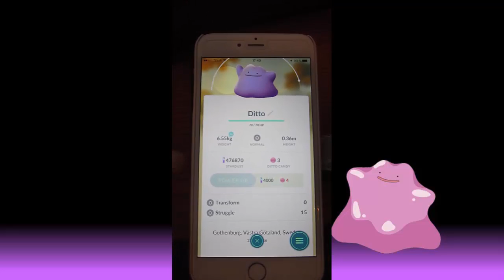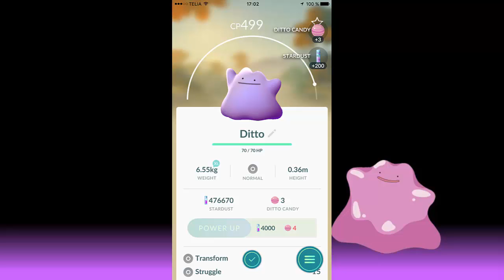HOW TO CATCH A DITTO!? [POKÉMON GO]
DESCRIPTION
I use iPhone 6 Plus to record my face reactions.

Ditto is no longer a myth, it's released in to the game.
I don't think you can find Ditto in it's original form, it can transform remember? So you just have to catch em all and hope one of the basic Pokemons is a Ditto. Happy hunting!